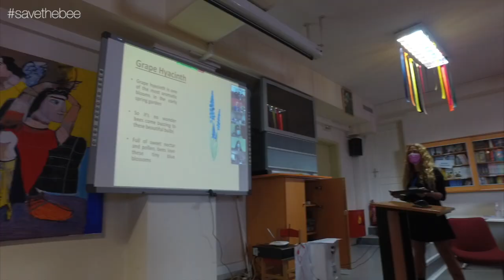Το Αριστοτέλειο Κολλέγιο Θεσσαλονίκης υπέρ της προστασίας των μελισσών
To Αριστοτέλειο Κολλέγιο Θεσσαλονίκης συμμετέχει με το Δημοτικό σχολείο στο έργο Melissa, μια δράση υπέρ της προστασίας των μελισσών, των πιο σημαντικών επικονιαστών της φύσης, μια Σύμπραξη Ανταλλαγών μεταξύ Σχολείων (ΚΑ 229) στο πλαίσιο του Ευρωπαϊκού προγράμματος Erasmus+.

Την τελευταία δεκαετία, οι μέλισσες εξαφανίζονται με ανησυχητικό ρυθμό - ένας συνδυασμός παρασίτων, φυτοφαρμάκων και καταστροφής οικοτόπων έχει μειώσει τον πληθυσμό των μελισσών παγκοσμίως. Οι συνέπειες της εξαφάνισής τους θα ήταν τεράστιες. Όπως είχε πει ο Αϊνστάιν, οι άνθρωποι "δεν θα επιβιώσουν την εξαφάνιση των μελισσών για περισσότερο από τέσσερα χρόνια".

Η δράση Melissa στοχεύει λοιπόν στο να ευαισθητοποιήσει μαθητές/-ήτριες και εκπαιδευτικούς σχετικά με τη σημασία των μελισσών στην ανθρώπινη ζωή, αλλά και να τους προσφέρει πρακτική εμπειρία στην τέχνη της μελισσοκομίας εντός ενός εκπαιδευτικού πλαισίου.

Στη σύμπραξη συμμετέχουν τα εξής πέντε σχολεία:

 Craigclowan Preparatory School (Perth, Σκωτία) – συντονιστές
 Αριστοτέλειο Κολλέγιο Δημοτικό (Θεσσαλονίκη, Ελλάδα)
 Istituto Comprensivo Rina Monti Stella (Verbania Pallanza, Ιταλία)
 EBI de Angra do Heroísmo (νησιά Azores, Πορτογαλία)
 Võru Kreutzwaldi Kool (Võru, Εστονία)

Οι μαθήτριες της ΣΤ΄ τάξης, με την καθοδήγηση της υπεύθυνης του προγράμματος κ. Σαφούρη Γεωργίας, συμμετέχουν με ενθουσιασμό και ωριμότητα στη διεθνή διαδικτυακή Δραστηριότητα Κατάρτισης, Διδασκαλίας και Μάθησης, η οποία οργανώνεται από το σχολείο Võru Kreutzwaldi Kool στην πόλη Võru της Εστονίας.

Κατά τη διάρκεια της δραστηριότητας, παρουσιάζουν το σχολείο τους και χορεύουν παραδοσιακούς χορούς, συνομιλούν με τους συνομήλικους εταίρους, σχεδιάζουν κήπους με φυτά που προσελκύουν τις μέλισσες, συμμετέχουν σε καλλιτεχνικά εργαστήρια σχετικά με το θέμα και, τέλος, μοιράζονται τις εμπειρίες τους με τα μελίσσια που το σχολείο έχει υιοθετήσει και διατηρεί στη μονάδα μελισσοκομίας του συνεργάτη του σχολείου κ. Φράγκου Μιχαήλ, στη Λακκιά Θεσσαλονίκης.

Το μήνυμα που οι μικροί μαθητές του Αριστοτέλειου Κολλεγίου και οι εταίροι στο πρόγραμμα εύχονται να στείλουν είναι ότι όλοι μπορούμε να συμβάλλουμε στη διατήρηση του πληθυσμού των μελισσών και, άρα, στη διατήρηση της ζωής!